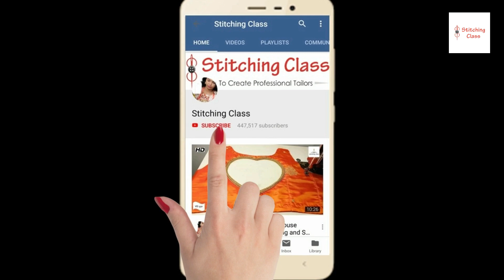Latest Sleeves Design cutting and stitching, Sleeves design for blouse, Blouse sleeves design 2020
Hi Friends,

Today, I am going to show you, how to make latest sleeve design for blouse, in very simple steps. Please watch the video till the end to learn complete method of cutting and stitching. Hope you liked this video, Please share your views & post your comments.

Poonam Gupta
(Stitching Class)